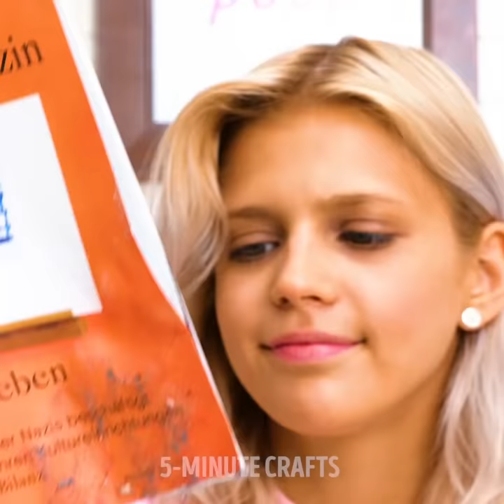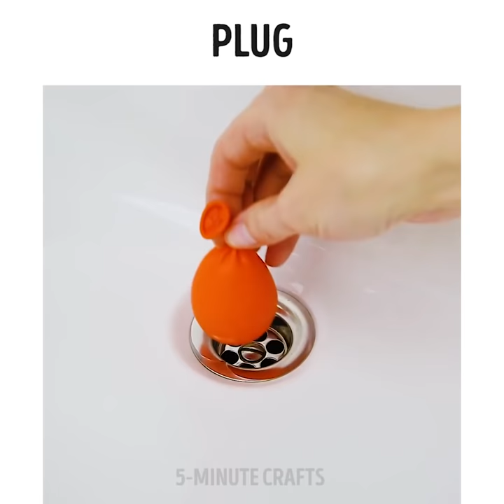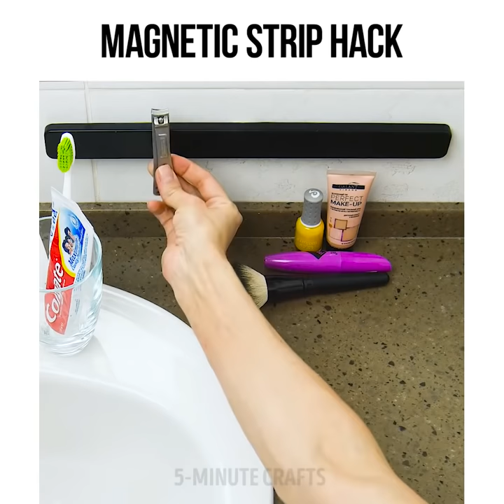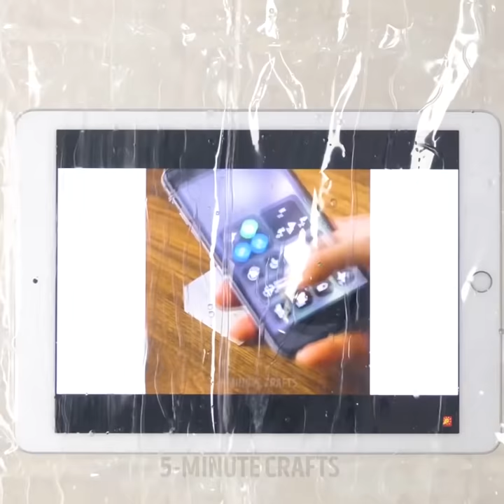15 BATHROOM FAILS AND HACKS